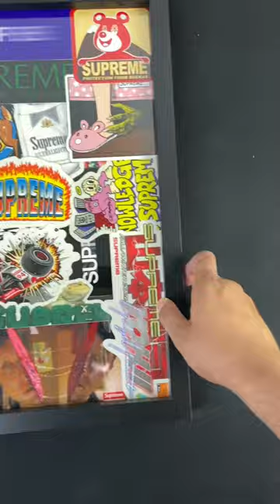Supreme Sticker Wall Art 🖼️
One of my favourite pieces yet 😍

Starting to have a little too much fun with these, more to come! 🤣

Like my content? Follow @restockreeler for more! 🎣